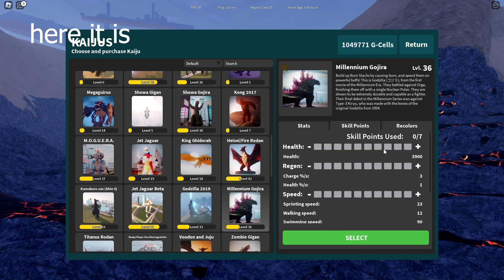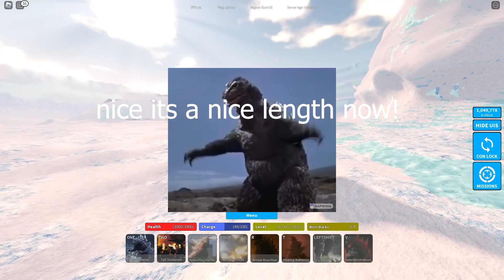WHEN YOU GET FLASHBACKS OF THE OLD MILLENIUM GODZILLA IN KAIJU UNIVERSE...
A new little skit video where i remember how long Millenium Godzillas beam used to be in kaiju universe, it used to be way too long it was very annoying lol.